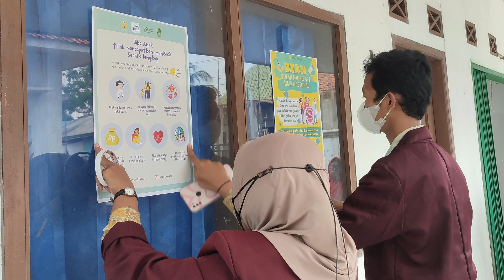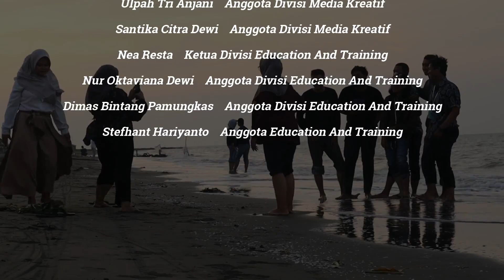KKN UNSIKA 2022 – KELOMPOK 87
Berikut merupakan dokumentasi hasil kegiatan KKN UNSIKA 2022 Kelompok 87 : Pengembangan Informasi Pelayanan Masyarakat berbasis Multimedia Interaktif di Desa Sindangkarya Karawang